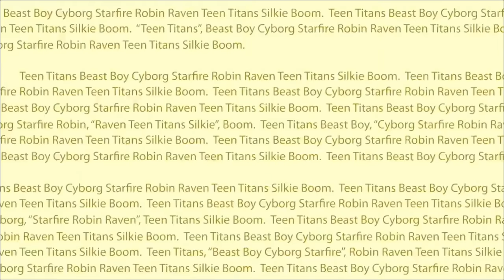Teen Titans Go! Season 1 | All Songs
Here are all songs for Season 1 of Teen Titans Go! What is your favorite song from Season 1?

0:00 I Love Pie
0:43 I'm A Genius
0:51 Tofu
1:06 Teen Titans
1:21 She's Gonna Eat It
1:39 It's Meat, It's A Ball
1:55 Mornin'
2:45 Team Titans
3:23 Burger vs Burrito
4:13 My Book
4:36 So Wrong
5:15 Peace And Love
5:49 Waffles
7:11 Fade Away
8:15 Jinx
8:37 Pain
9:48 We're Rich
10:06 Uncle Jokes
10:47 Los Tamales De Guatemala
11:02 Here It Comes